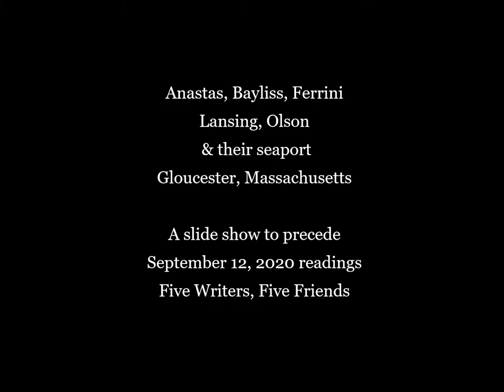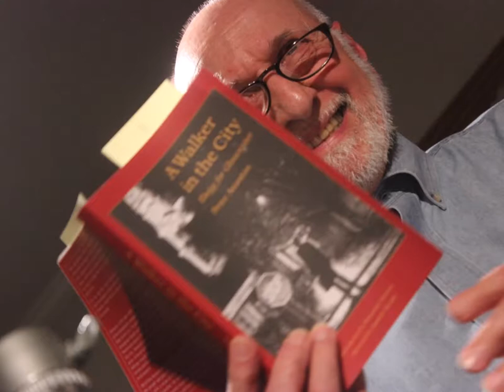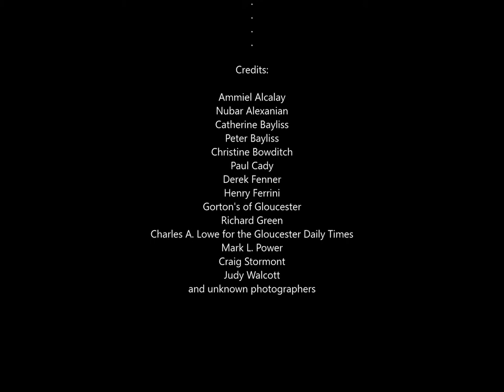Gloucester Quintet (slideshow)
A slideshow that preceded the reading "Gloucester Quintet: Five Writers, Five Friends," held via Zoom on September 12, 2020. Includes photographs of Peter Anastas, Jonathan Bayliss, Vincent Ferrini, Gerrit Lansing, and Charles Olson, as well as of their seaport, Gloucester, Massachusetts.